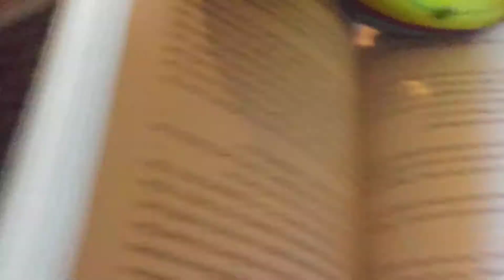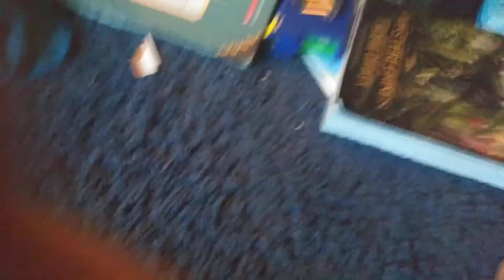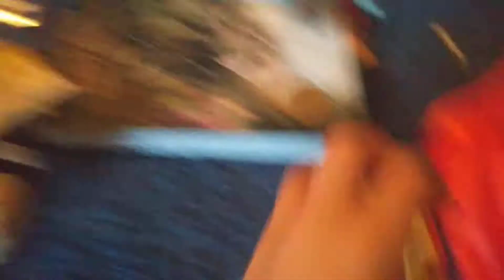BM17654328 - April fools day and happy Easter!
Which videos should i make? Commet.

Cuphead breaks his arm!

Mugman's milk problem!

The alien!

Happy April fools day and Easter!